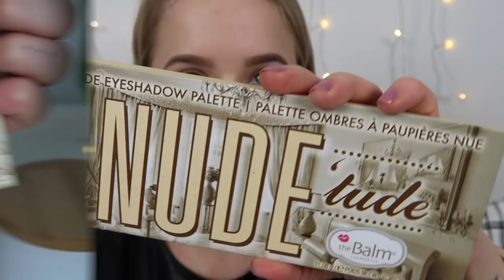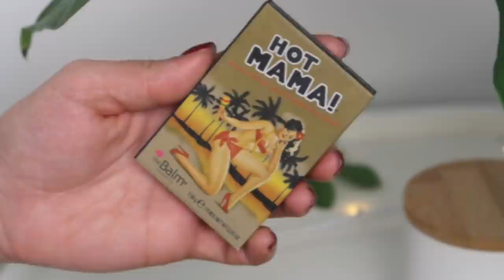Pikkujoulumeikki | KauneusTube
Tällä videolla Jenni näyttää miten tehdä pikkujoulumeikki!

Käytetyt tuotteet:
Smashbox photo finish primer
Lumene cc cream Light
Lumene blur foundation 0
Lumene meikkipuuteri 02
TheBalm Mary-lou manizer
TheBalm Hot mama!
Mac paint pot Soft Ochre
Urban Decay Naked2
Urban Decay Naked basics 2
TheBalm Nude'tude
Lumene true mystic precise tip eyeliner
Mac prep+prime lip
Mac lip pencil vino
Mac satin Rebel